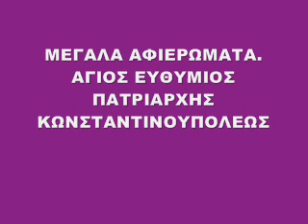ΜΕΓΑΛΑ ΑΦΙΕΡΩΜΑΤΑ ΑΓΙΟΣ ΕΥΘΥΜΙΟΣ ΠΑΤΡΙΑΡΧΗΣ ΚΩΝΣΤΑΝΤΙΝΟΥΠΟΛΕΩΣ